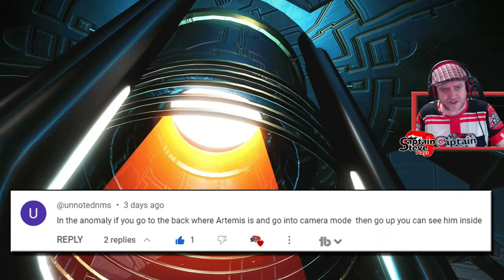No Man's Sky See Artemis In The Simulation Chamber Whenever You Like Now - Captain Steve NMS News